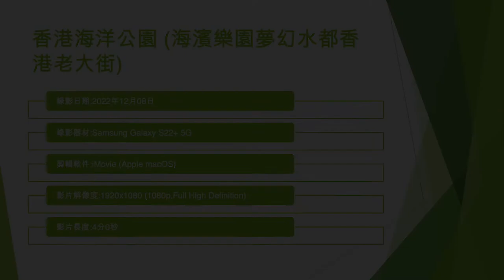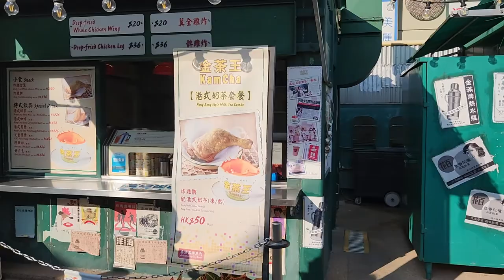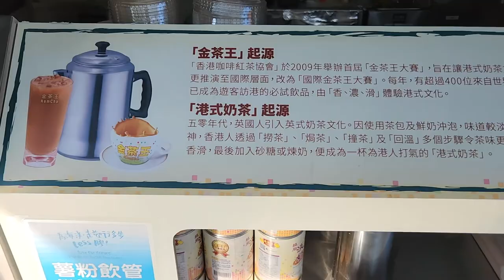香港海洋公園 (海濱樂園夢幻水都香港老大街) - 2022年12月08日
錄影日期:2022年12月08日
錄影器材:Samsung Galaxy S22+ 5G
剪輯軟件:iMovie (Apple macOS)
影片解像度:1920x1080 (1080p,Full High Definition)
影片長度:4分0秒